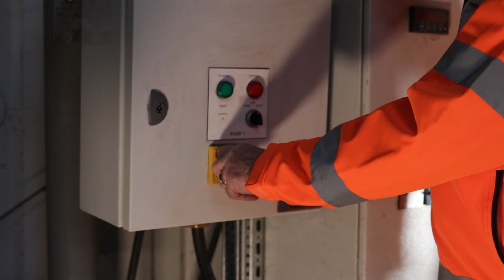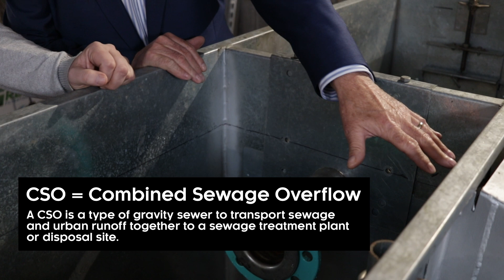Norag by Samatek | Meet the Makers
Once in a while, someone will come along and solve a seemingly unsolvable problem.

Meet Sam and Adam - two inventors who have done precisely that.

Together, they have created Norag. Norag is a world-changing device with no moving parts, no electronics, just physics.

How does it work? Watch and see.